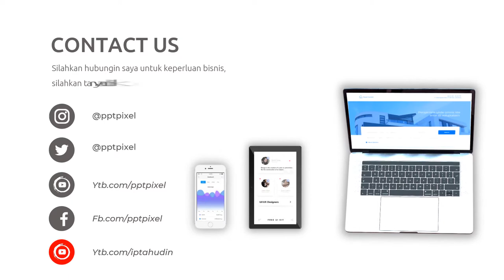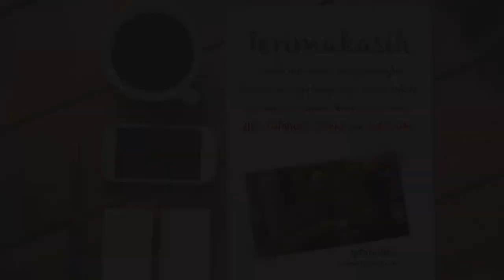Video Promosi Animasi Travel Female, Liburan, Pantai, Luar Kota, Luar Negeri, Holiday, Weekend, Trav